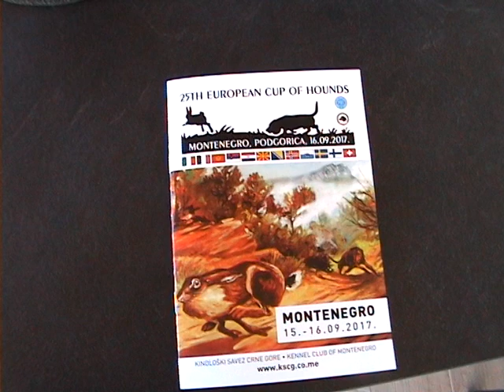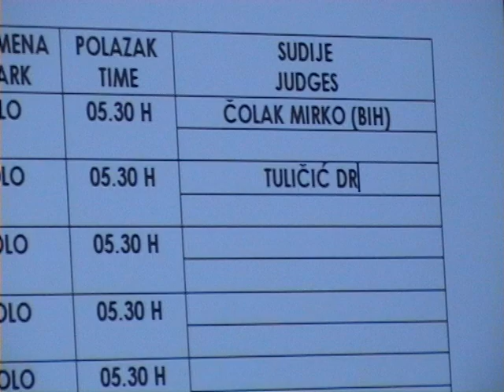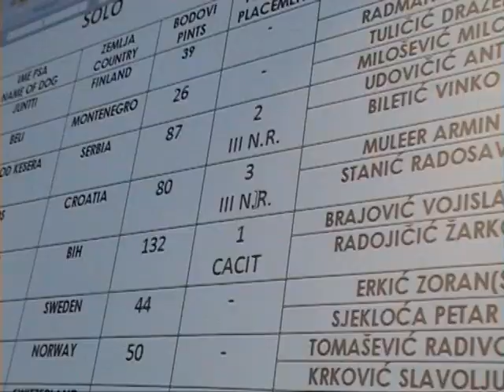Uzorak filma 25 KUP EVROPE ZA PSE GONICE 15 & 16 09 2017 CRNA GORA